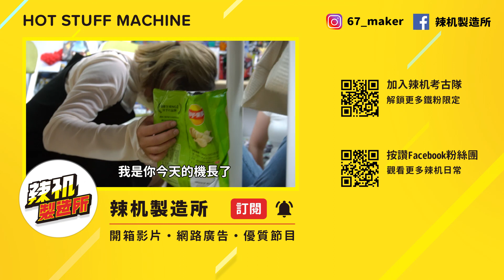【實測】喝酒組鋼彈能否成功 ? 結果醉到被扛出去超慘 | 辣机製造所 GUNDAM 00 德天使 主天使 力天使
路奈最喜歡的企劃來啦!
大家崩潰的樣子
讓之後進來的所長 真的嚇一跳.

也跟大家說明 沒有任何一隻鋼彈受傷
只是有剪完零件不知道跑去哪而已...
我們都有量力而為 清醒之後才慢慢組唷!

再次宣導 喝酒不組鋼彈 組鋼彈不喝酒唷 !